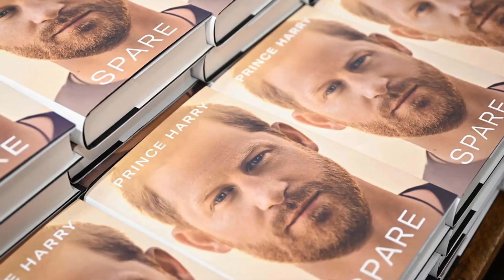OMG! Furious Justin Trudeau BAN Meghan Forever After She Caught Mocking Their National Anthem In NHL